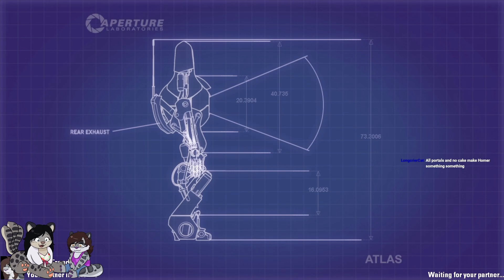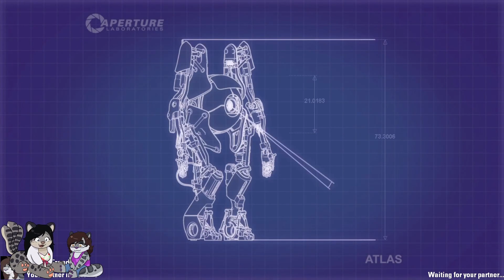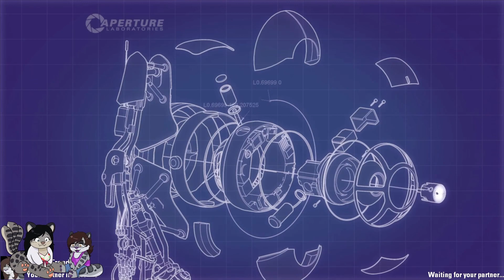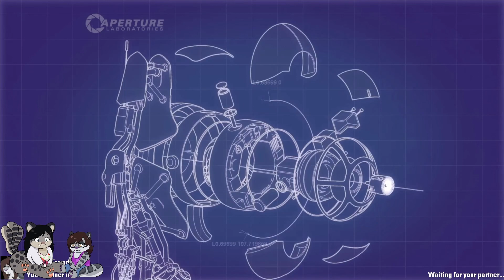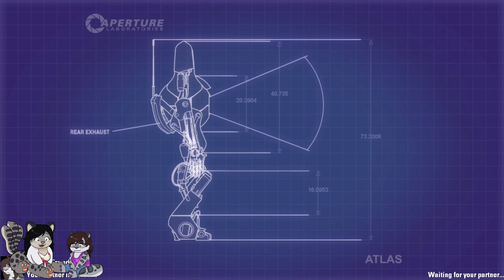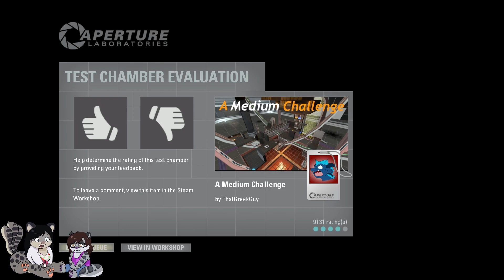Portal 2 Workshop Safari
Chapters:
00:00:00 - Intro
00:01:29 - Portal 2
02:44:28 - Wrap up